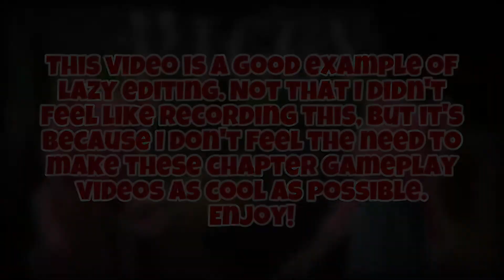Piggy Book 1: Chapter 10 Mall (GAMEPLAY!)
0:00 Laziness Warning
0:04 Intro Cutscene
0:22 Gameplay
4:03 End Cutscene
6:00 Outro